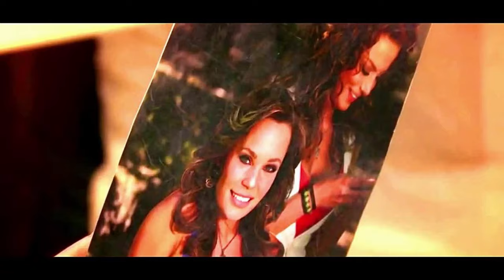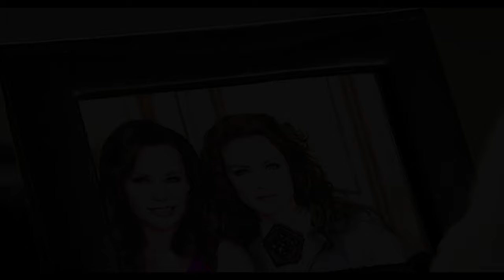QUANDO ME APAIXONO Capítulo de Hoje terça 30/07 - Matias pede perdão a Renata, Resumo da Novela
NOVELA QUANDO ME APAIXONO CAPÍTULO DE HOJE terça 30/07/2024 -  Matias pede perdão a Renata.